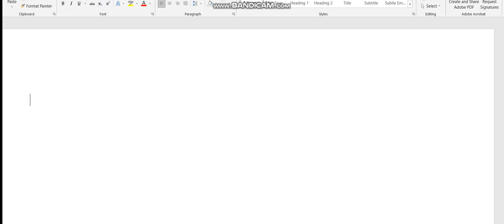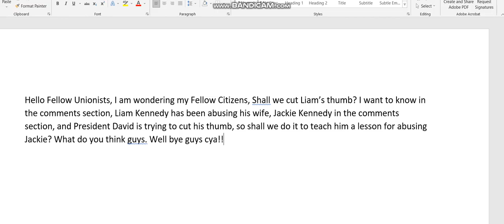POLL: Should We Cut JFK (ROLEPLAY, NOT IRL)'s Thumb For Abusing And Assaulting?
should we